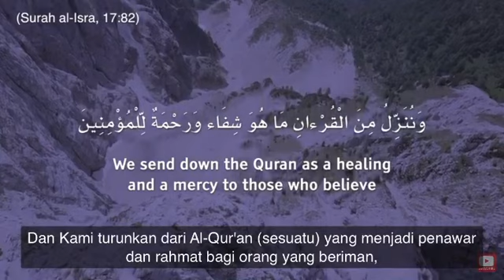Beautiful Verses of Surah - Al-isra